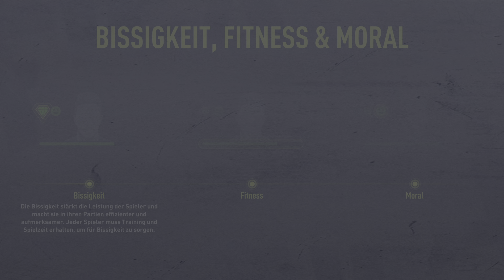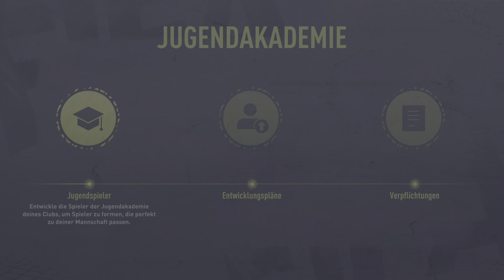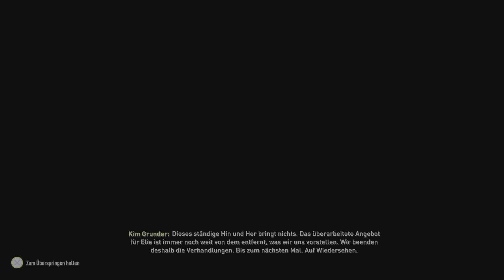FIFA 22 - BSC Young Boys Part 1